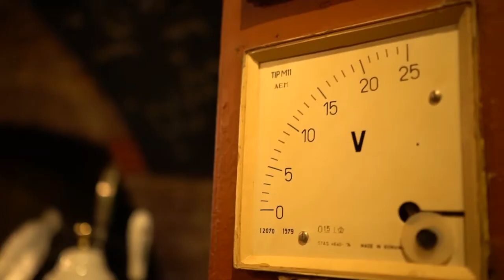Dissertation USW - Pudovkin Method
Copyright:
Dan Ionita - Identitate

DOP - Gabriel George
Actors - Dragos Patrau, Mario Ciprian, Radu Precup
Location - Faust Kafe und Disko